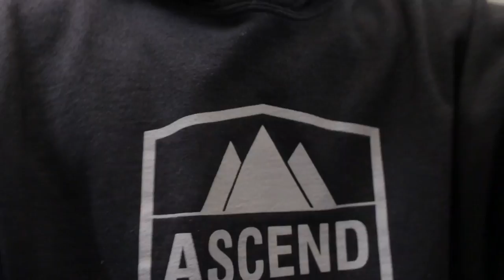Little Fed Up ngl - Thursday Thoughts